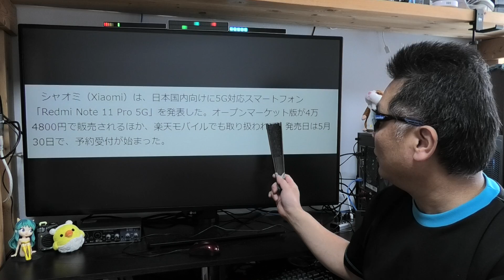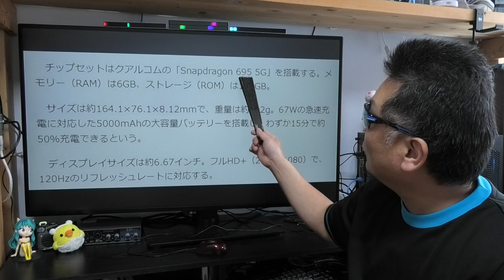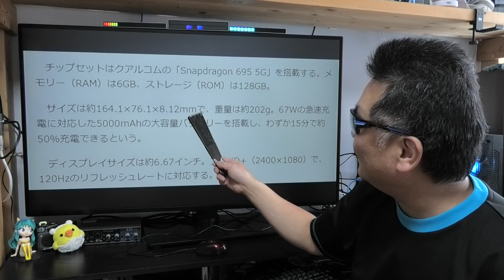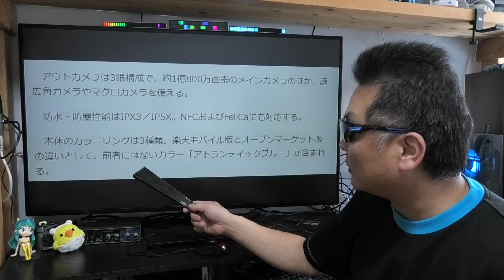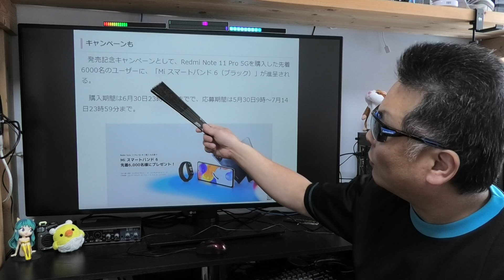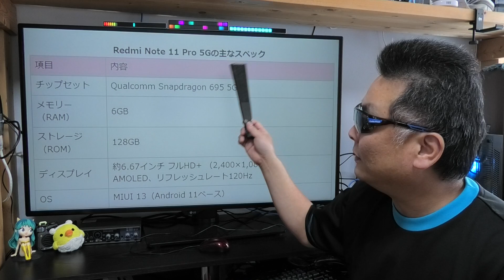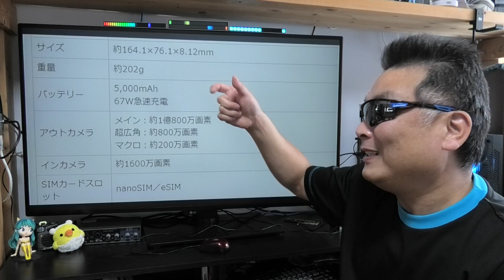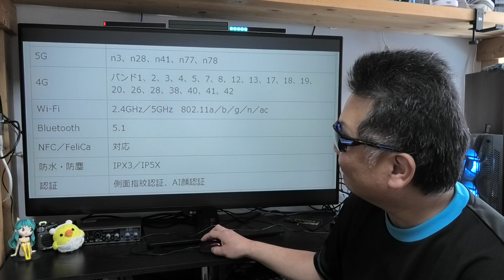楽天モバイル Redmi Note 11 Pro 5G 人気色の扱いが無い！ APN設定は概要蘭に記載あるので参考にどうぞ！